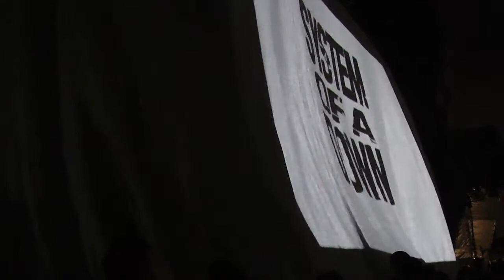System of a Down - Prison Song live at Soundwave Brisbane 2012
System of a Down live from Soundwave Festival at the RNA Showgrounds, Brisbane, Australia (25 Feb 12)